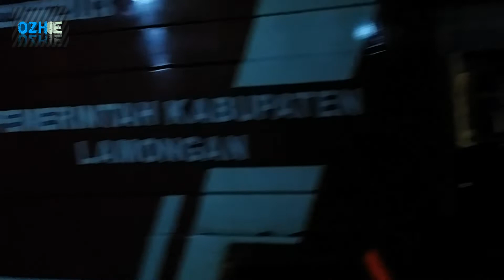Malam Ini Terjadi Lagi Kebakaran Di Rumah Warga Kelurahan Blimbing Paciran Lamongan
Sumber : KABAR BLIMBING FB

DITINGGAL KELUAR MELEKAN, SEBUAH  RUMAH DI JL. NIAGA GANG CENGKIR GADING LUDES  TERBAKAR

Padeg, Blimbing 22 Januari 2019

Sebuah Kebakaran terjadi lagi di Kelurahan Blimbing, Selasa, 22 Januari 2019 sekitar pukul 21.30 Wib, tepatnya Di Jl. Niaga Gang Cengkir Gading RT. 0!  / RW. VIII   atau tepatnya di arah belakang Tokonya Cak Hakim Keselatan. Rumah itu adalah rumah yang ditinggali oleh Nurul Hasanah Dan Saudara Misannya Khoiriyah. Saat itu Nurul Hasanah lagi ikut melek'an melayat di salah satu kerabatnya yang berduka yang ada di sekitar Pasar Blimbing. Sedang Saudara Misannya, Khoiriyah yang kebetulan seorang pedagang Pakaian di pasar lagi kulak'an di Jakarta beberapa hari ini. yang tertinggal dirumah adalah Nira (12 Tahun) anaknya khoiriyah serta Dicky (22 Thn) dan Sulton (12 Tahun) yang lagi tidur. Kondisi Kelurahan Blimbing sedari sore tadi cuacanya mendung disertai angin kencang atau yang orang Blimbing menyebutnya Maragan sampai Jam 9 malam, sehingga Lisrtikpun padam sedari Maghrib.

Api diketahui untuk pertama kalinya, diketahui oleh salah satu tetangganya bernama Hariono dan Istrinya Warmuah yang rumahnya ada di sampingnya. Rumah Hariono yang menghadap membelakangi TKP, dari arah Jendela kaca belakang Rumah, Hariono melihat ada cahaya merah menyalayang mulai membesar. kemudian Hariono pun  memanggil istrinya, Warmuah yang sedang bersantai didepan rumah dan setelah mereka berdua memastikan, ternyata cahaya merah itu adalah ssbuah kebakaran. Dalam kondisi gelap karena  mati lampu itu kemudian mereka berdua  lalu lari keluar rumah dan berteriak "kebakaran...kebakaran" hingga aemua warga kampung gang cengkir gading yang sangat padat penduduk ini pun pada keluar semua. Saat itu ternyata dirumah  Nurul Hasanah tinggal ada anknya Nurul yaitu Sulton yang lagi pulas tertidur. sedang Nira dan Dicky yang awalnya didalam rumah telah keluar rumah. Dicky yang mengetahui rumanya terbakar, kemudian menolong adiknya Sulton yang tengah tertidur dan segera mengevakuasi  keluar rumah.

Warga yang mendengar teriakan Warmuah dan  suaminya, langsung berhamburan keluar melakukan pertolongan seadanya secara bergotong royong sebelum Mobil pemadam datang. warga  mengambil dan menyiramkan air seadanya sementara warga sekitarnya pada panik menyelamatkan barang-barangnya karena rumah dikampung ini memang padat berdekatan. Pertolongan manual warga memang membantu, api dapat padam namun sesaat kemudian sumber api yang tersisa masih menyala lagi, namun syukurlah sesaat kemudian Mobil  Pemadam Dari UPK Damkar Paciran datang kemudian petugas Damkar melakukan penyiram secara menyeluruh. Sekitar 2 jam kemudian api dapat dikuasai. secara silih berganti 2 Unit Mobil Damkar  melakukan pemadaman da  pembasahan sampai api benar-benar telah padam.

Dugaan sementara ada dua, pertama Konsleting Listrik, menurut beberapa warga sekitar, Dicky, anaknya Nurul sebelum kejadaian pernah mengeluhkan listriknya agak bemasalah namun belum sempat laporan untuk dilakukan perbaikan. namun bila itu karena konsleting, kejadian itu saat listrik mengalami pemadaman. Dugaan kedua adalah karena menyalakan lampu lilin yang lupa dimatikan dan menyambar barang yang mudah terbakar seperti kain dan sebagainya. tetangganya ssbelah juga sempat melihat Nira anaknya Khoiriyah mengerjakan tugas ditengah lampu matidan menggunakan cahaya lilin dan setelH itu Nira yang ditinggal Ibunya Kulakan lalu tidur dirumah anaknya di Jalan Taruna. saat itu entah posiai lilin audah di matikan atau belum.Tentang apa yang terjadi sebenarnya sampai saat ini masih dalam penyelidikan Polsek Paciran dengan olah TKP serta menggali keterangan beberapa saksi kejadian.

Kerugian dari kebakaran ini adalah sebuah rumah Nurul.Khasanah dan beserta isi barang-barang  yang ada didalamnya, termasuk ssbuah sepeda motor matik yang ada didalam rumah telah hangus terbakar, dan tidak ada korban jiwa. Beruntung Kebakaran ini tak sampai merembet kerumah lain yang jaraknya begitu berdempetan ini.  " Bagaimana warga tidak panik, warga kampung saya ini letaknya berdempetan dan padat sekali, saya sendiri sampai gemetar ketika tahu kejadian ini, tapi syukurlah api tidak begitu lama bisa dipadamkan ", Ujar Amifah, Ketua RT. 01 / RW. VIII ini dengan gemetaran. ( AFF/SDQ ).